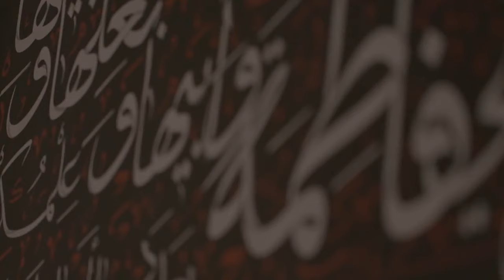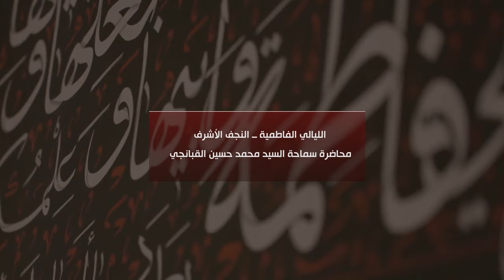الليالي الفاطمية - السيد محمد حسين القبانجي - النجف الأشرف / ربيع الآخر 1445هـ